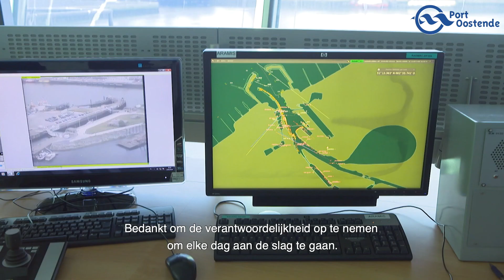Bedankt nautische partners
Alle partners van de nautische keten willen uitdrukkelijk alle collega’s van alle betrokken organisaties die de scheepvaart, de nautische keten en de werking van de zeehavens blijven garanderen, bedanken!
Dat doen we allemaal samen met dit filmpje waaraan de nautische partners hebben samengewerkt.

Een kort maar indrukwekkend filmpje om alle collega’s een gezicht te geven, te vieren en te bedanken voor de dienstverlening die wij samen garanderen, ook tijdens deze onzekere tijden.

Bedankt!